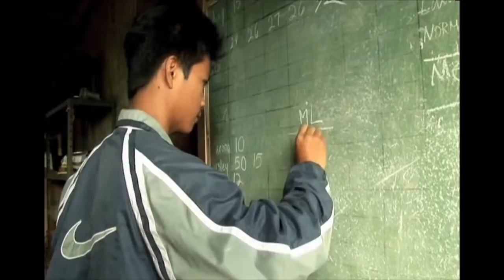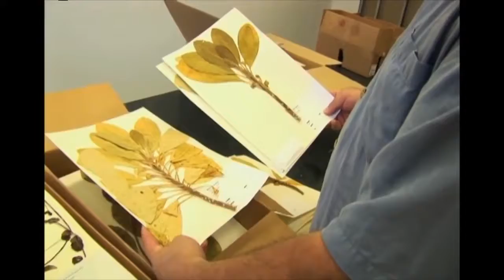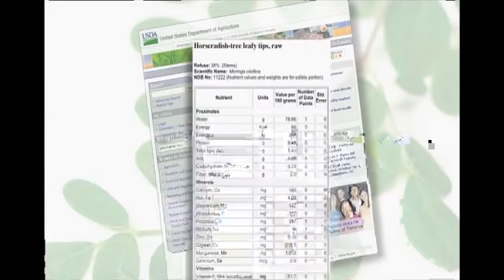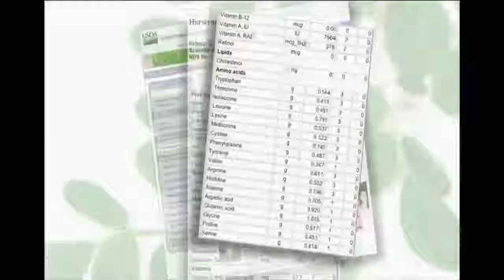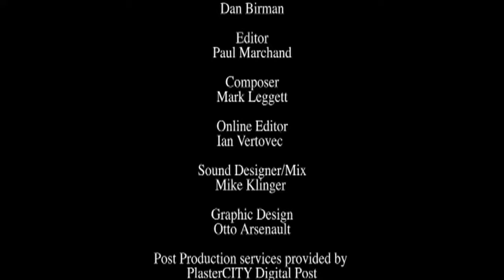Moringa 'The Miracle Tree' documentary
To start shoring-up your nutritional deficiencies, having more energy, and more,